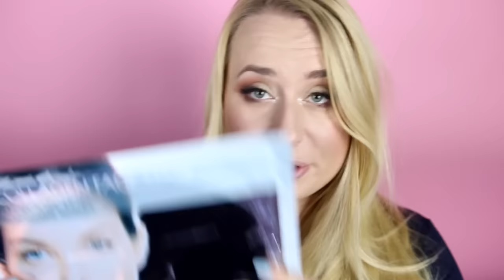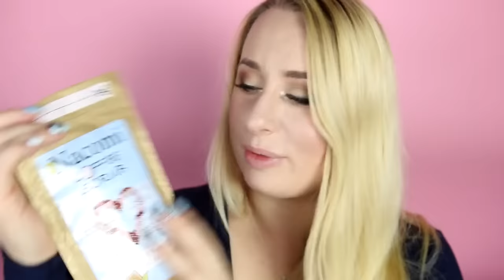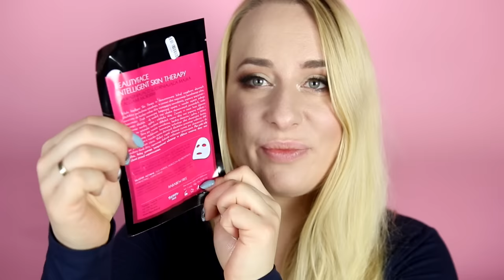💄 TEST NOWYCH POMADEK & HAUL KOSMETYCZNY! 💄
☠ LINKI:
w dniu dzisiejszym (11.10) wysyłka tylko 5zł na kuriera inpost, paczkomaty oraz odbiór w punkcie Poczty Polskiej (przy wpłacie na konto)

☠ NAPISZ DO MNIE/ SEND ME MAIL:
Karolina Stylizacje
Mediakraft Polska
Nowy Świat 60/8
00-357 Warszawa

+ Canon 70D

☠ MUZYKA
Audionetwork
* ten film powstał we współpracy ze sklepem kosmetykizameryki.pl, wszystkie wyrażone w nim opinie są moimi własnymi